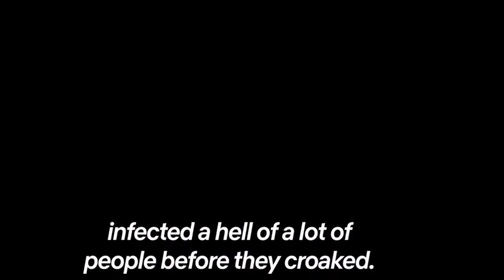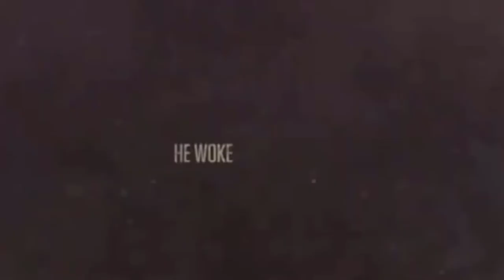8 Must See TV Shows If You Like The Rain | Best Apocalypse TV Shows | Best Action TV Shows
We are back with a brand new video including the list best tv shows like the rain you must watch if you like the rain then you must watch all these tv shows like the rain. The rain is the best apocalypse tv show and this video is about 8 Must See TV Shows If You Like The Rain | Best Apocalypse TV Shows | Best Action TV Shows.

Special Thanks From DN's Team.

the rain episodes
the rain season 2
the rain movie
the rain cast
the rain season 1
the rain review
the rain imdb
the rain season 1 episode 1
the rain season 2 episode 1
the rain simone actress
the rain review
who plays beatrice in the rain
the rain sarah netflix
sonny lindberg
alba august
mikkel følsgaard
below the surface
reign netflix
the rain season 2 full episodes
black spot netflix imdb parents guide
the rain beatrice
index of the rain season 2
the rain parents guide
the rain genres
the rain season 2 episode 6
the rain season 2 episode 4
the rain season 2 episode 5
the rain netflix imdb
the rain review season 2
the rain review reddit
the rain language
the rain age rating
index of the rain s2
criminal: uk rotten tomatoes

you tv series
glow tv series
best shows on amazon prime
top pics on netflix
the witcher tv series
imdb top series 2019
imdb shows to watch
imdb popular
the filthy frank show
tv series categories
top tv shows by genre
most popular tv shows of all time
tv series list
hollywood (miniseries)
top tv show this week
what tv show should i watch quiz
binge-worthy shows on hulu
binge worthy sitcoms
underrated netflix shows
finished tv series worth watching
best shows on hulu
best shows on netflix march 2020
best netflix movies
best tv shows to binge watch ever
best tv shows of all time
best tv shows 2019
best tv shows 2020
best tv series to watch
10 best tv shows of all time
underrated netflix shows
tv show recommendations
tv series categories
list of tv shows
underrated netflix shows
westworld'' season 3 imdb
tv series list
hollywood (miniseries)
you tv series
glow tv series
action comedy series on netflix
netflix original series
amazon prime series
hulu series
netflix original comedy series
how many episodes in a tv season
different types of tv programmes
tv series english
crime tv series
drama tv show
comedy drama tv series
best app to download tv series for free
hobi streaming
tv series download website
tv series, hindi
best tv series of all time
best tv series 2019
tv series list
dark tv series
you tv series
tv series english
best completed tv series
hollywood seasons list 2018
hollywood season's list 2019
hollywood seasons list in hindi
hollywood famous serials list
best tv series ever
best completed series
tv series list
most voted tv series
best online shows to watch
perfect tv series 2020
buzzfeed bad tv shows
buzzfeed worst series finales
best fantasy seasons
best tv couples 2000s
best action seasons
drama tv show
steven universe episode list
old television
hollywood (miniseries)
top ten series ever
famous seasons 2019
best season of the year
one season tv shows
underrated tv shows of all time
best tv episodes of all time
whats dropping on netflix
june 1st netflix releases
get out netflix release date
best shows of the 2010s
best seasons 2019
best tv shows of all time - imdb
most influential shows of the decade
best tv shows of all time reddit
best tv shows of all time list
best tv shows of the 2010s
completed tv series
best single season of a tv show
all time favourite seasons
apocalypse tv shows 2019
post apocalyptic tv shows on netflix
british post apocalyptic tv shows
latest apocalypse tv series
post apocalyptic tv shows 2018
post apocalyptic tv shows 2020
end of the world tv shows 2017
post apocalyptic dystopian tv shows
top seasons 2019
top english seasons
tv series list